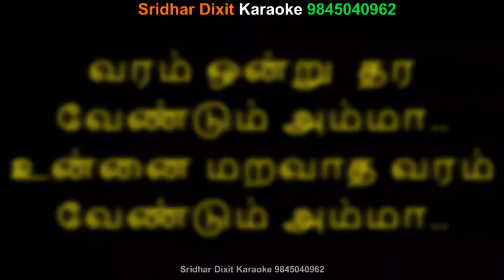VARAM ONDRU THARA VENDUM AMMA KARAOKE DEVOTIONAL TAMIL MEL MARUVATHUR Singer&Music Deva Tamil Karaok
VARAM ONDRU THARA VENDUM AMMA KARAOKE DEVOTIONAL TAMIL MEL MARUVATHUR Singer&Music-Deva Tamil Karaoke With Tamil Lyrics